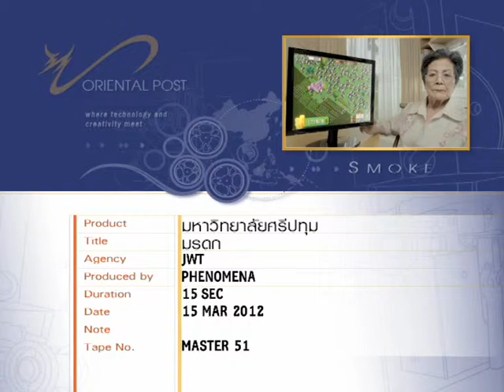ภาพยนตร์โฆษณา มศป.: มรดก (15sec: 2555)